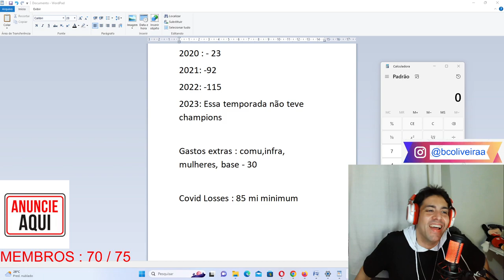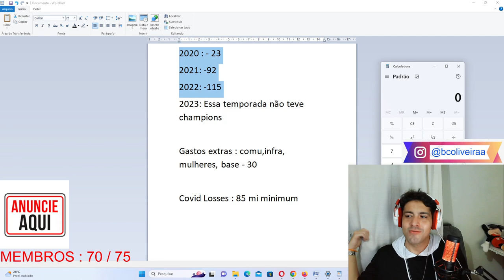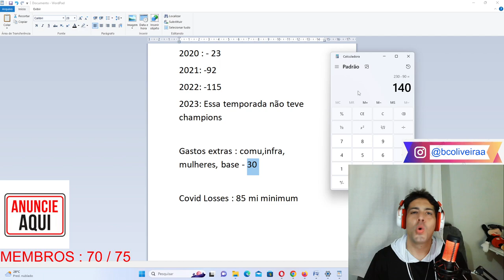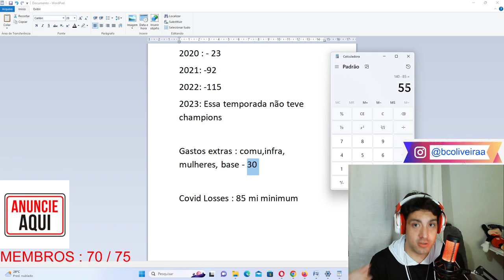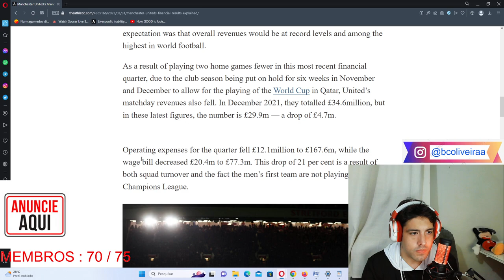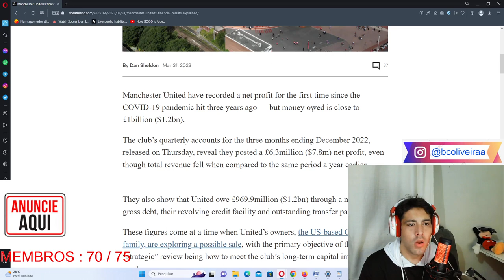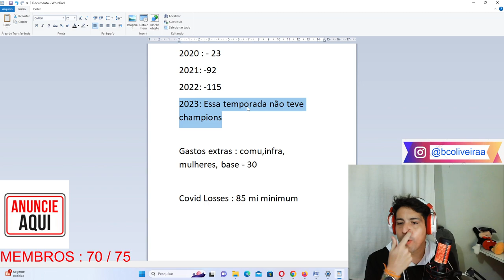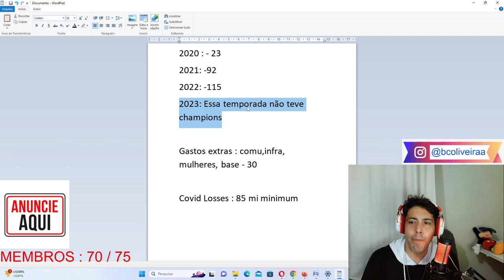CALCULO DO FAIR PLAY FINANCEIRO REALIZADO : MANCHESTER UNITED ! POR QUE A CHAMPIONS É IMPORTANTE !